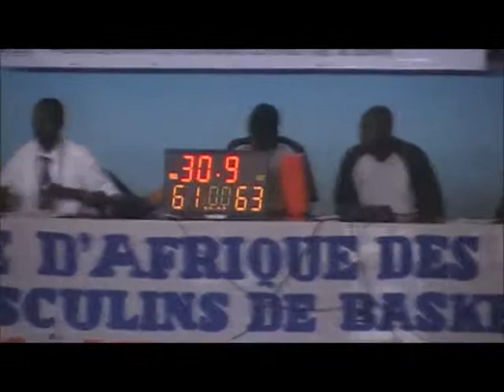match kanopillar 00 06